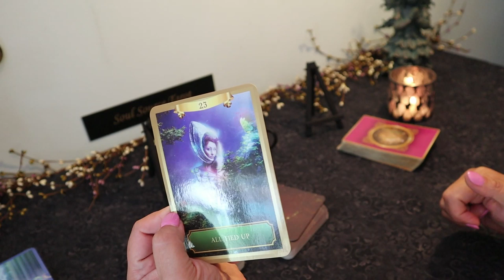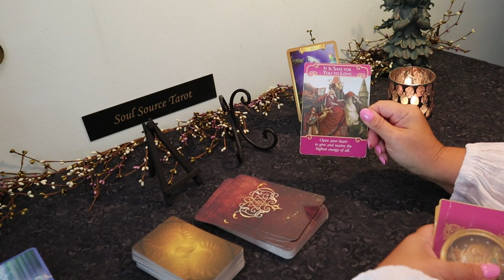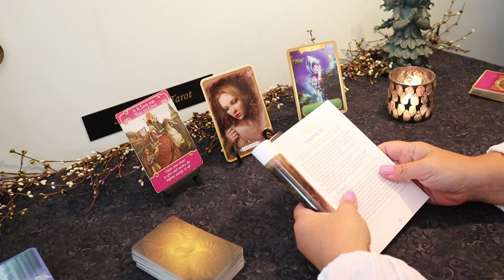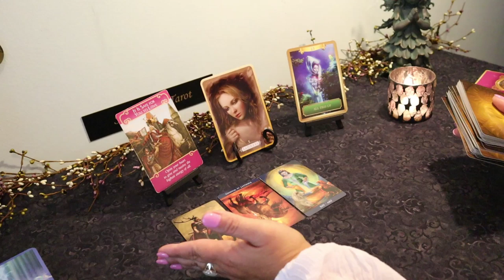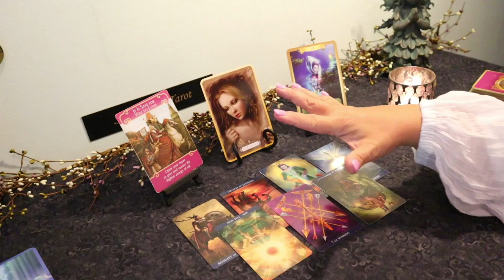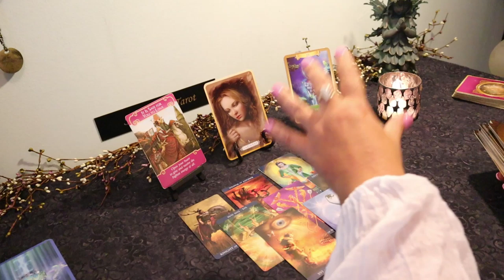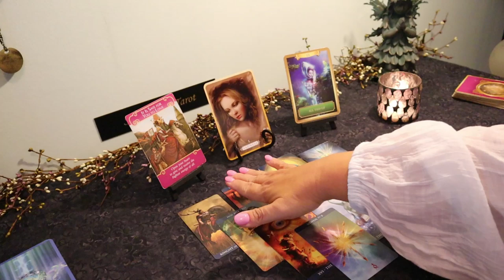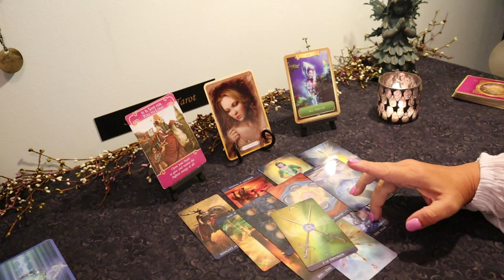Leo Eclipse Energy...Truth...July 15-31 Leo Tarot Reading